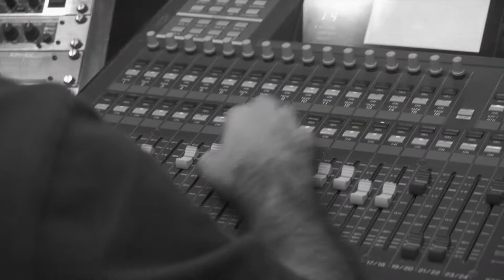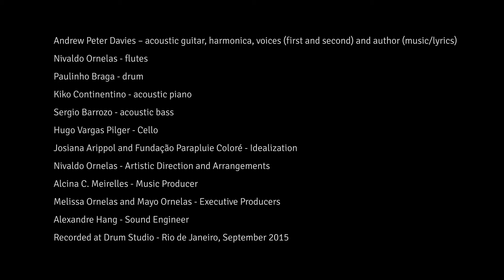Back of My Mind - Andrew Peter Davies ft. Nivaldo Ornelas Quintet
"Back of My Mind" (Andrew Peter Davies)
Musical Direction and Arrangements: Nivaldo Ornelas

Andrew Peter Davies: acoustic guitar, harmonic and voices (1st and 2nd)
Nivaldo Ornelas: flutes
Paulo Braga: drums
Kiko Continentino: acoustic piano
Sérgio Barrozo: acoustic bass
Hugo Pilger: cello

Idealization: Josiana Arippol and Fundação Parapluie Coloré
Musical Producer: Alcina Meirelles
Execitive Producers: Melissa Ornelas and Mayo Ornelas (MayoMel Music® | MayoDesign Com.)
Sound Engineer: Alexandre Hang
Recording Studio: Drum Akoustic & Studio Rio de Janeiro | Brazil
CD Graphic Design and Photography:: Mayo Ornelas
Video Clip: Estudio Giunto